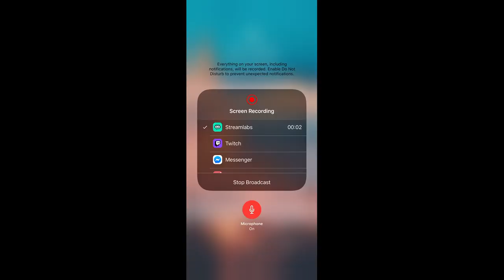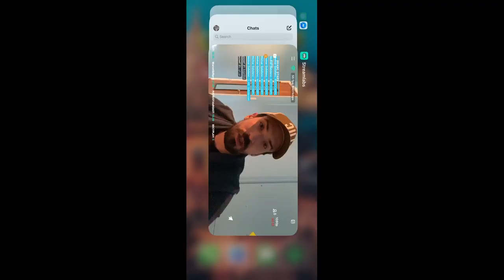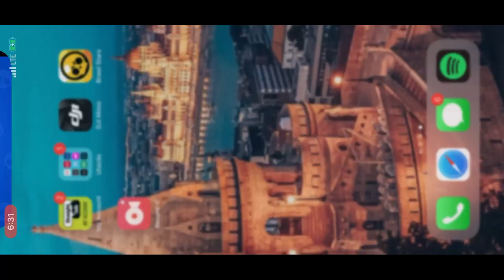BRAWL STARS///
ID
CLAN NEVE: Gabdencek

Chat szabályok:
-Mikor lesz kérdések: 300sec
-Trágár szavak: 300sec
-Más youtuberek hirdetése: 300sec
-Chaten valo veszekedés: 300sec
-Moderátorok szidása: Szabadkezet adok
-CapsLock üzenet: 300sec
-Moderátor kéregetés: 300sec

Egyébb probléma esetén a moderátoraimnak szabad kezet adok!
Megértéseteket köszönöm!